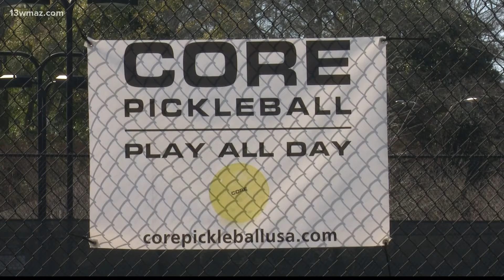Around 250 players coming to Georgia for pickleball tournament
It features about 250 players from around the state and as far off as Michigan.

13WMAZ News is the #1 station for news and weather in the Central Georgia area, serving people in Dublin, Macon, Milledgeville and Warner Robins.